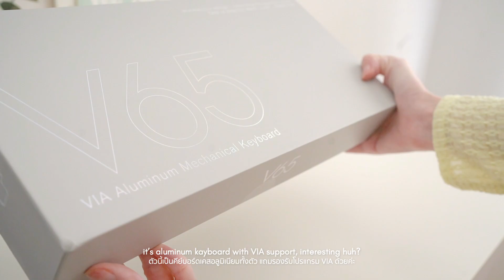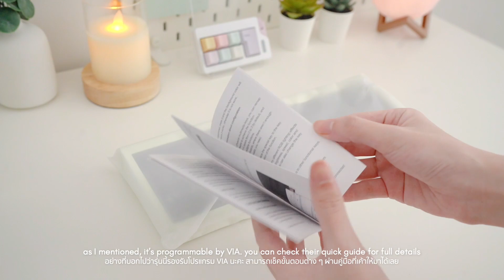CIDOO V65 pro • build & sound test ☁️ | คีย์บอร์ดอลูมิเนียม เสียงดีแบบไม่ต้องมอด | Zanook ft.CIDOO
[CIDOO V65] mint green wireless keyboard • unbox, build & sound test☁️
A huge thanks to CIDOO @cidoo8965  &  @Epomaker
for kindly sending me their products ♡
however, opinions are 10% mine. I hope you enjoy the video :3

รีวิว CIDOO V65 ☁️ คีย์บอร์ดไร้สาย เคสอลูมิเนียมทั้งตัว พร้อม sound test
คลิปนี้ขอขอบคุณทาง CIDOO และ EPOMAKER ที่ใจดีส่งโปรดักมาให้ลองใช้นะคะ
ความคิดเห็นทั้งหมดเป็นของนุกเอง 100% หวงัว่าจะชอบคลิปนี้กันน้า :3

🛒 | ✿ Product ✿ |

Product featured in this video were provided for review/unboxing purposes/ first impressions.

Zanook💕